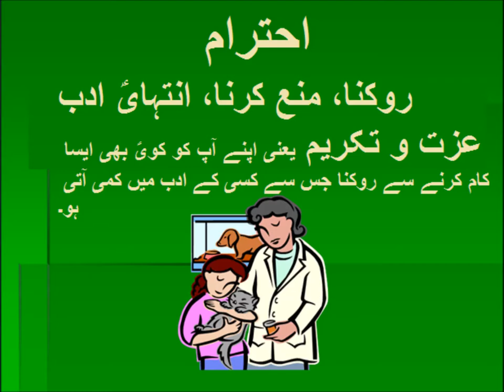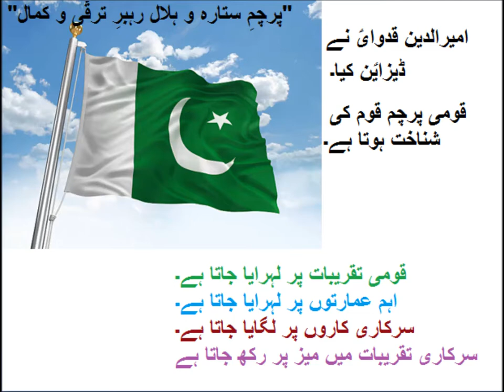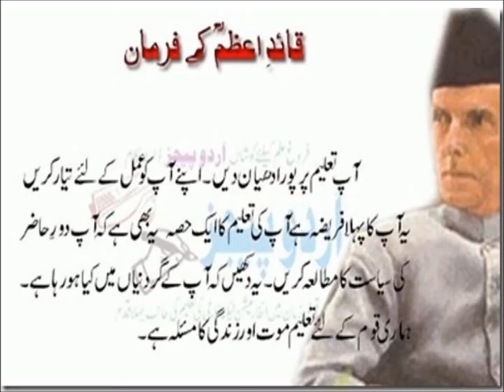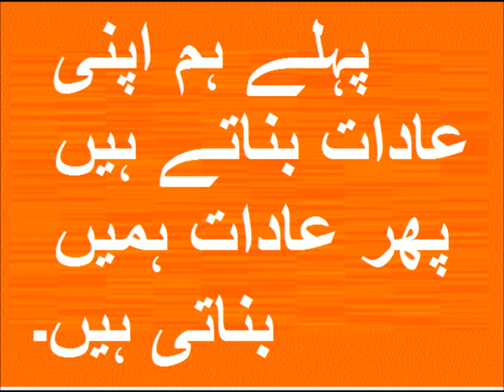Urdu Kahani/اردو کہانی احترام کریں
Class 3 Urdu sabaq 47, Urdu Story Ehtram Karain, اردو کہانی احترام کریں